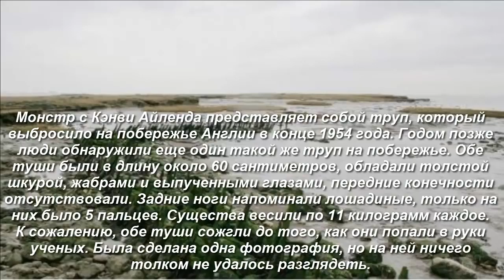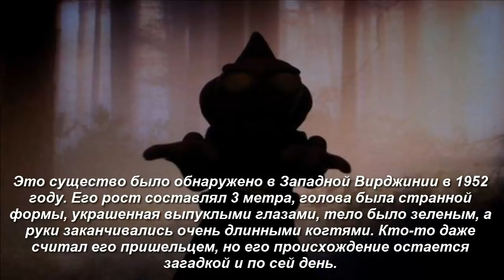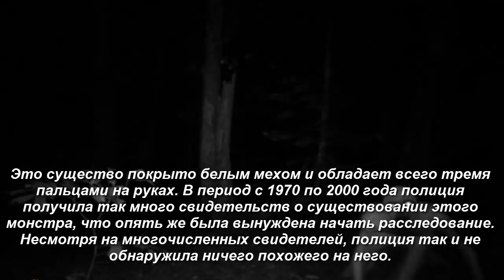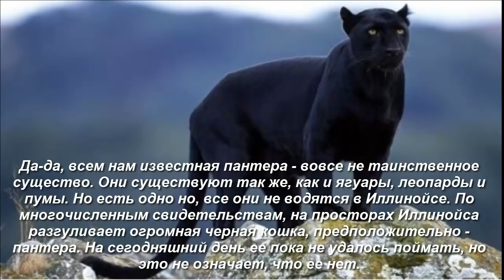Top 10 тайных существ. Они давно уже среди нас, будь осторожен!!!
Страшные и опасные существа, которые обитают на нашей планете. Будь всегда в курсе всего, что происходит.